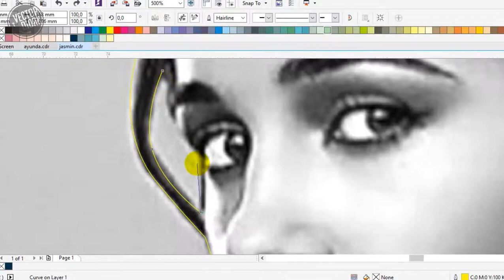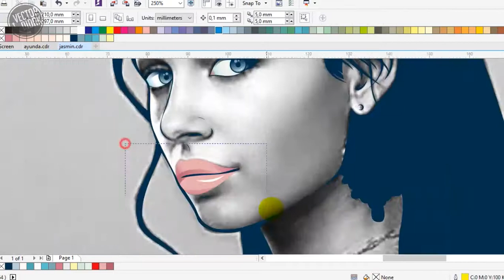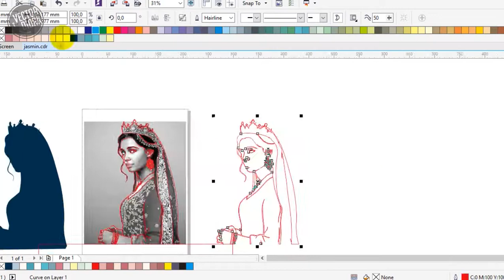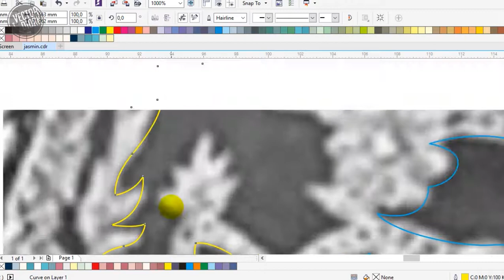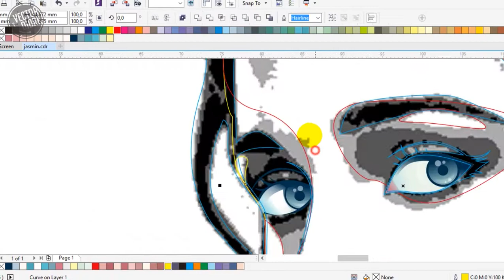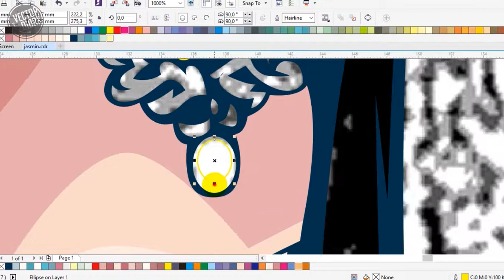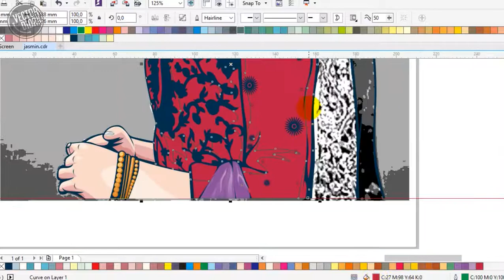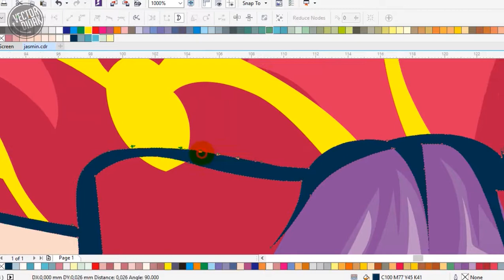Speed up video Vector Jasmine from Alladin movie - Naomi Scott